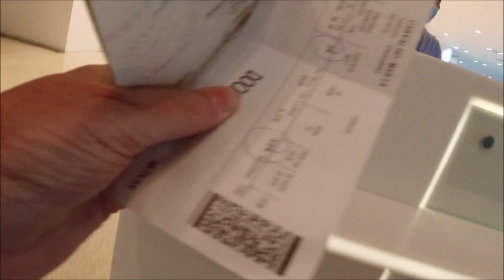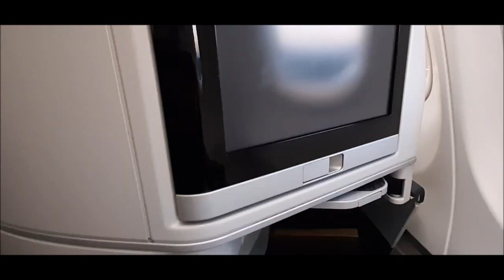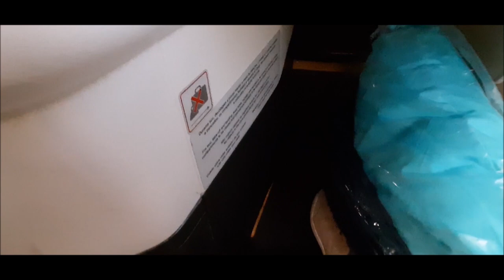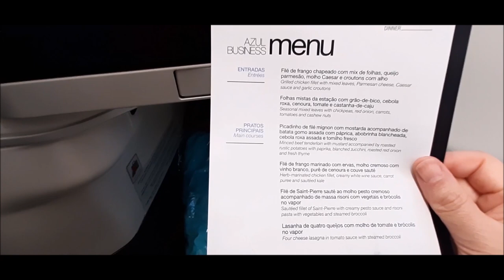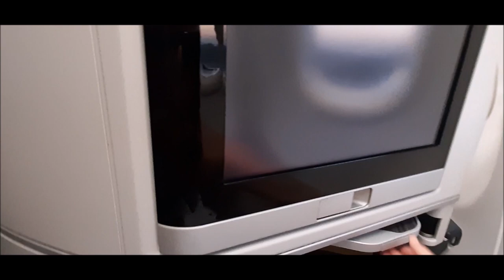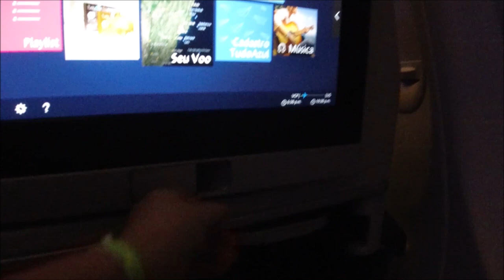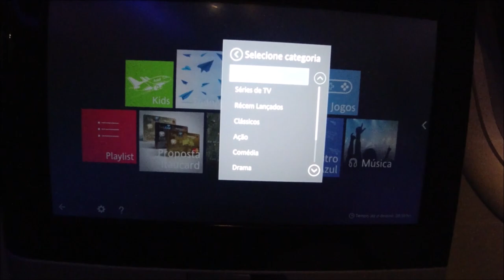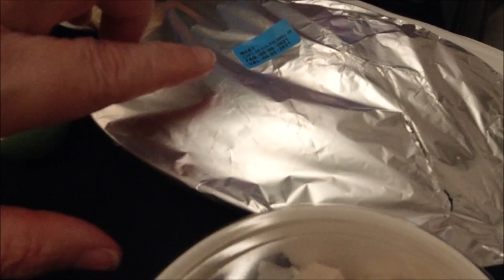COMO É VIAJAR DE PRIMEIRA CLASSE (EXECUTIVA) DA AZUL NO VOO CAMPINAS LISBOA